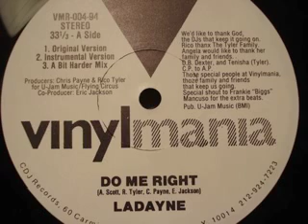Ladayne "Do Me Right" (Do Me Dub)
Ladayne - Do Me Right
Label: Vinylmania
Catalog#: VMR-004-94
Format: Vinyl, 12", 33 ⅓ RPM
Country: US
Released: 1994

Tracklist:
A1  Do Me Right (Original Version)
A2  Do Me Right (Instrumental Version)
A3  Do Me Right (A Bit Harder Mix)
B1  Do Me Right (Xtended Late Mix)
B2  Do Me Right (Do Me Dub)
B3  Do Me Right (Real Late Dub)

Credits:
Producer - Chris Payne , Rico Tyler